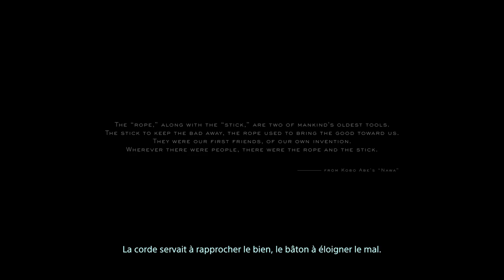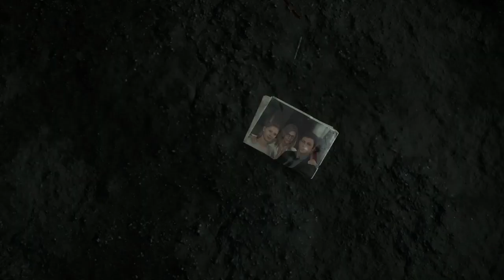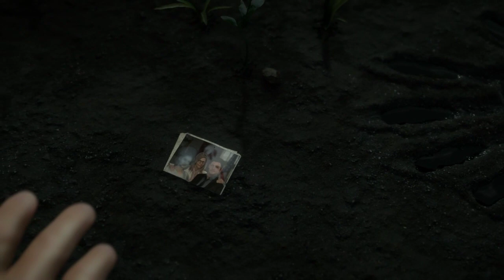DEATH STRANDING - La dernière explosion - PROLOGUE | RPG Univers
Oubliez pas le like et le commentaire si vous avez aimé, c'est gratuit et c'est important pour savoir si ça vous plait ou pas :)

Après 3 ans d'attente, nous pouvons découvrir ensemble et nous "reconnecter" sur Death Stranding, première oeuvre indépendante de Hidéo KOJIMA. On incarne SAM Porter, un livreur du groupe Bridges qui va devoir reconnecter l'humanité grâce à des terminaux dans tout le pays (USA). Humanité qui est en voie d'extinction à cause d'une catastrophe nommée Death Stranding...